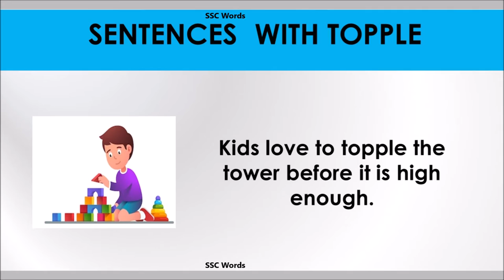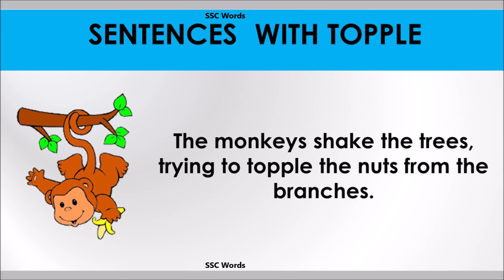Topple - Improve English - Meaning and 5 sentences - GRE / CAT / GMAT word - SSC Words